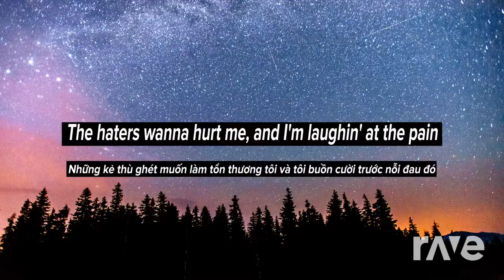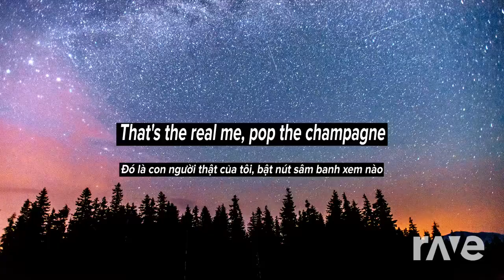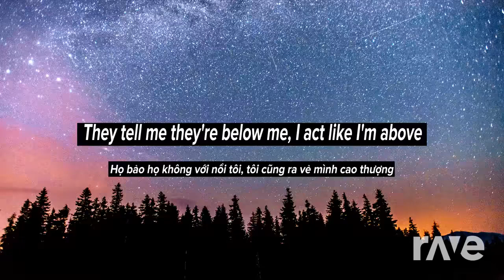My Tombstone Life